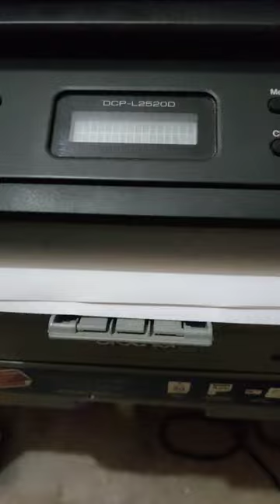Brother Printer Duplex Printing